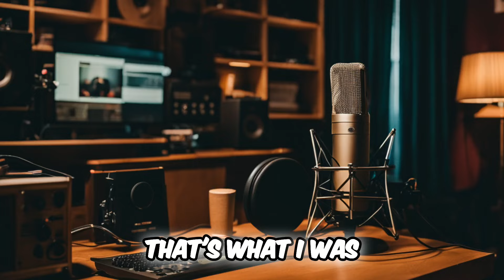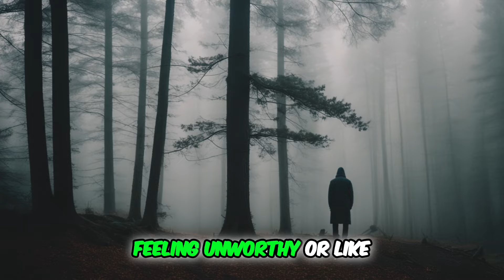Why Women Are Afraid of Men Who Have Their S*** Together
Why women are afraid of men who have their s* together** is a complex and intriguing topic explored in this episode of the "Doug Life: Ascension" podcast. Join us as we delve into the reasons behind this fear, uncovering societal, psychological, and emotional factors that contribute to it. Our discussion covers how confidence, success, and stability in men can sometimes intimidate women, and what this means for relationships and dating dynamics. We provide expert insights, real-life examples, and practical advice for both men and women to navigate these challenges. Whether you're looking to understand this fear better or seeking ways to build stronger, more confident relationships, this podcast episode offers valuable perspectives and solutions. Don't miss out on this enlightening conversation that sheds light on a crucial aspect of modern dating and relationships.

Chapters:
00:00:00 - Women's Attraction to "Bad Guys"
00:00:55 - Women's rejection and personal struggles
00:01:48 - Blaming Others